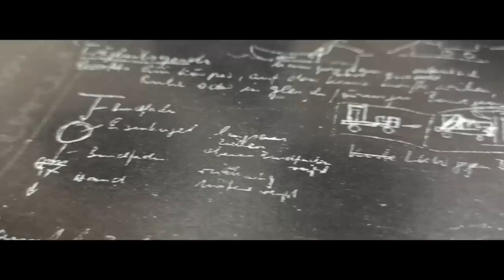КАКВО ИМА В КУТИЯ TWITCH FISHING BOX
Кутиите вече са налични от днес :)
Благодаря, че ми помагате за късметите, които ще слагам в тях!

📦 Щукарска кутия

📦 Костурска кутияразни

📦 Пъстървова кутия

📦 Кефалска кутия

📦 Миксирана кутия

📦 Морска кутия

📦 Басова кутия

Taкъмите, които ползвам са:
► ВЪДИЦИ: